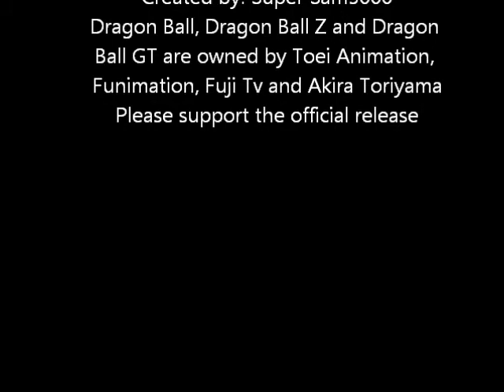My Top 10 Favourite Dragon Ball Z characters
[I own none of the images shown in this video]
Finally! Real editing that I can be proud of!